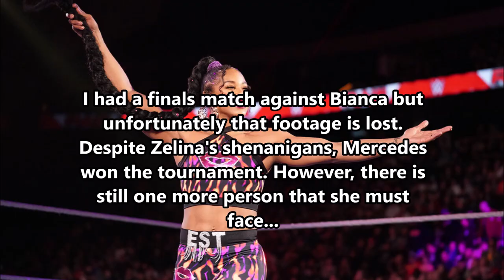Queen's Crown Tournament - WWE 2K23 - MyRise - Mercedes Mone - #6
No commentary in this one, guys!!! My voice was a bit hoarse. I'm Sorry!!!